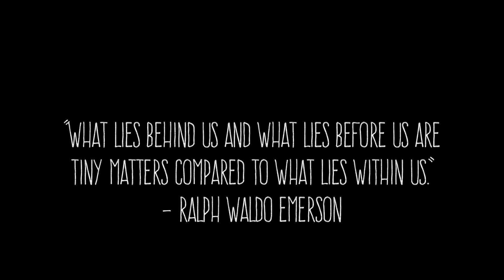Seeing Your Ex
What happens when you run into your ex?

I'm not sure how much insight this video will provide, but this was my experience, and my takeaway, from seeing my ex a year and a half after breaking up. I hope this helps, and you can learn something from my many (and there are many) mistakes. Enjoy!

Like, Love, Share & Sub.
xoXo Heavenly